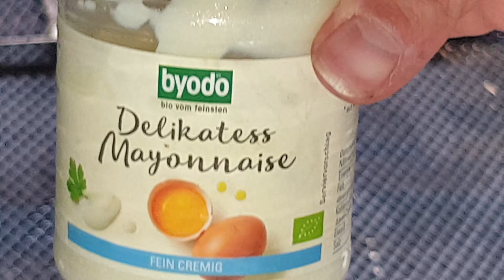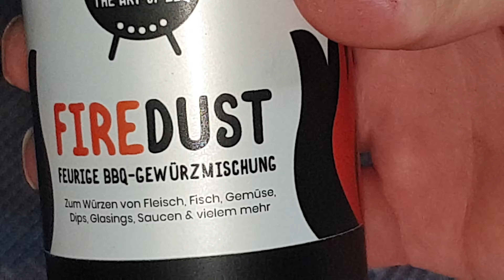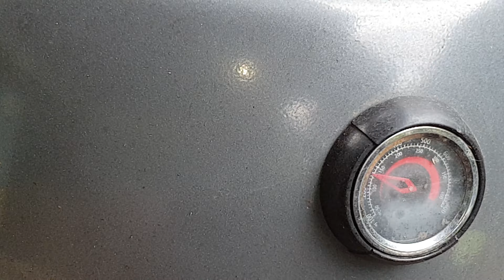🔥🔥Pork Sirloin Steak with FireDust Bacon Mayonnaise Crust 4K🔥🔥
Die Post war da, ich habe ein neues leckeres Gewürz bekommen, den FireDust Rub von Fireworks the Art of BBQ. Vielen Dank lieber Carsten. Heute gab es leckere Rückensteaks vom Aktivstallschwein von Kalieber. Dazu habe ich eine Leckere Bacon Mayo gezaubert mit einem leckeren Kick vom FireDust Rub. Die Rückensteaks habe ich damit eingestrichen und kräftig in der Gußeisenpfanne angebraten. Geschmacklich einfach sensationell!
The post was here and delivered a new Seasoning, a rub called FireDust from Fireworks the Art of BBQ. A big thank you to Carsten. Today we had delicious Pork Sirloin Steaks from the Aktivstall. I made a Bacon Mayonnaise with a delicious kick from the FireDust Rub. I brushed the Mayo on the steaks and seared them in the cast iron skilled. Sensational!

Square Dutch Oven
Oregano Pellets
Tennessee Whisey Pellets
Mein Sparbrand
Mein Räuchermehl
Whisky Räuchermehl, Whisky Sawdust
Meine Marinierschalen
Meine Hähnchen Bräter, Beercan Chicken